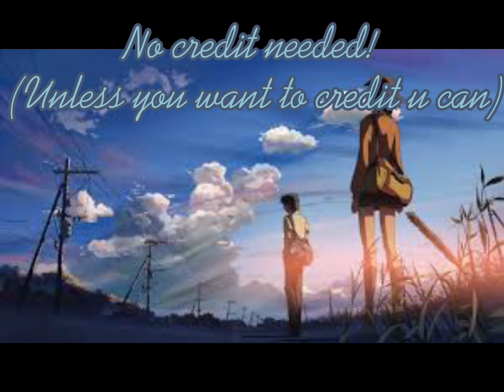~Aesthetic Gacha Club Outfits For Girls~